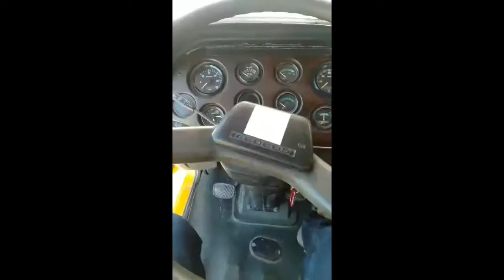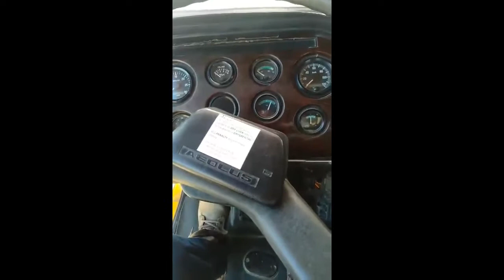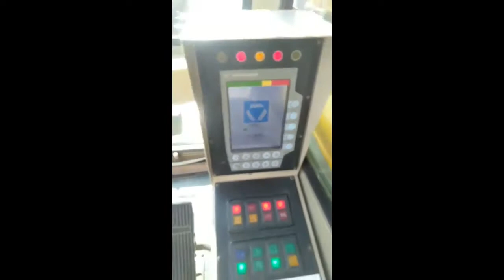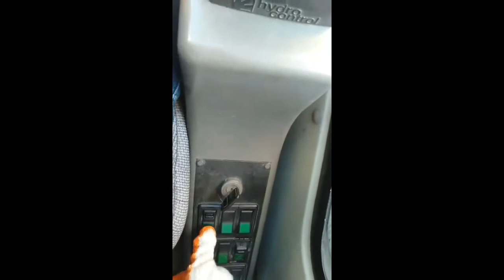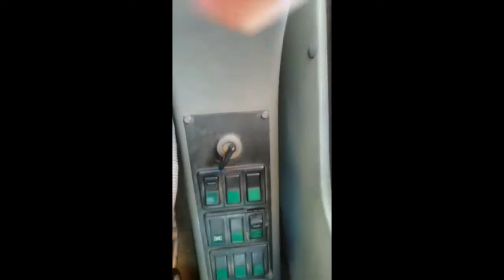how to set for operation XCMG QY30k-I 30T TRUCK MOUNTED CRANE | paano e set up